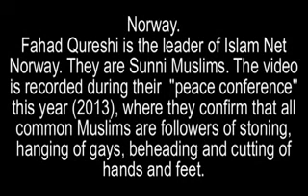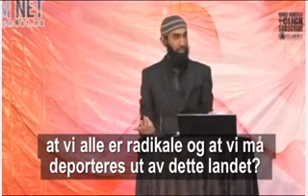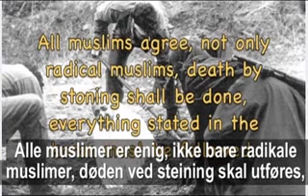Norges styrende religion